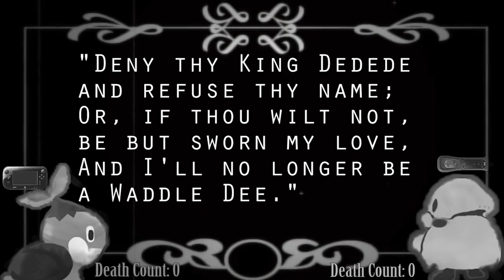KatRC 1-2: Silent Film - TPFP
Kirby and the Rainbow Curse #2